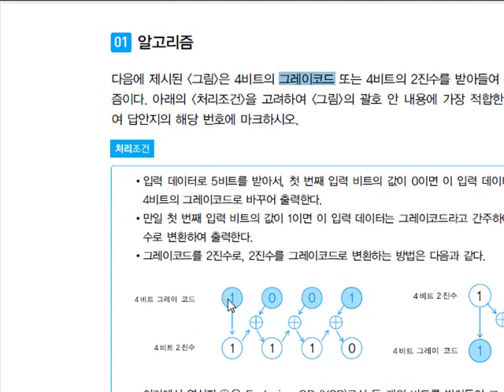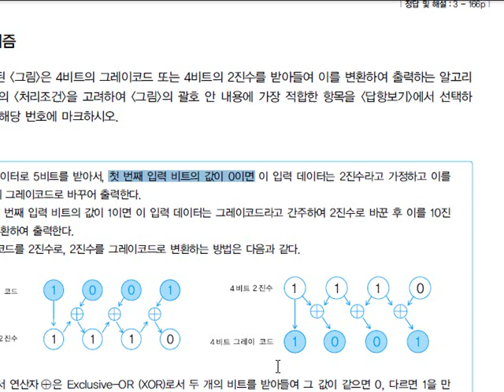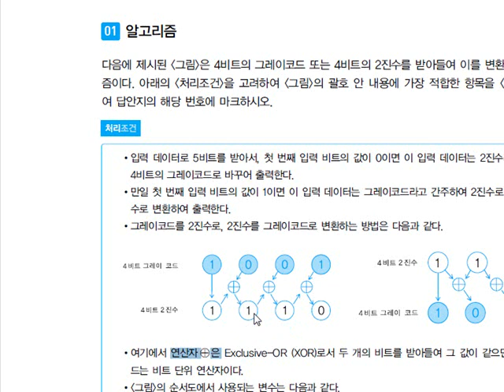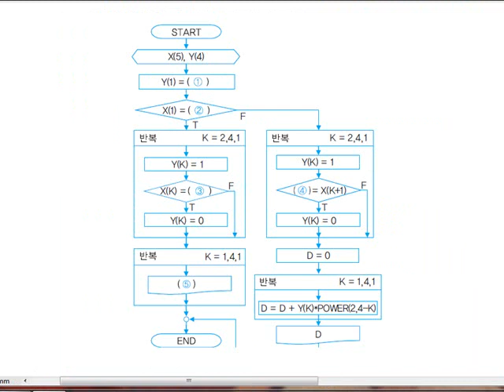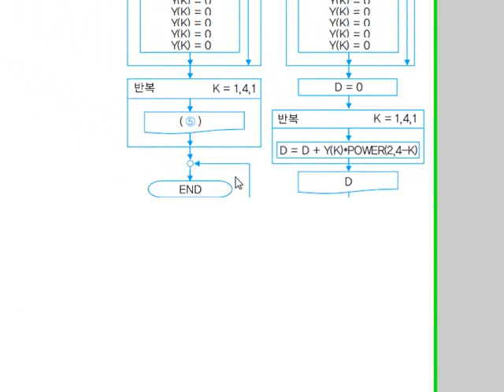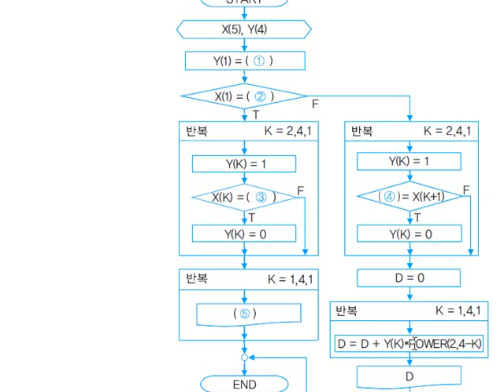[기출문제]알고리즘(2014년 1회)